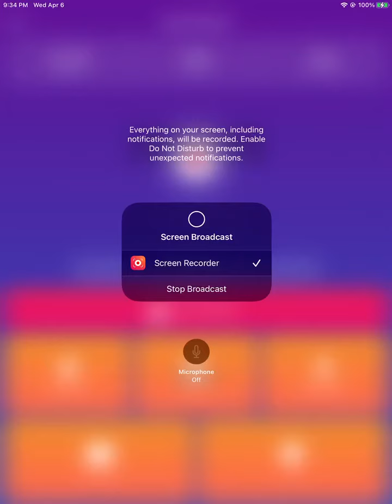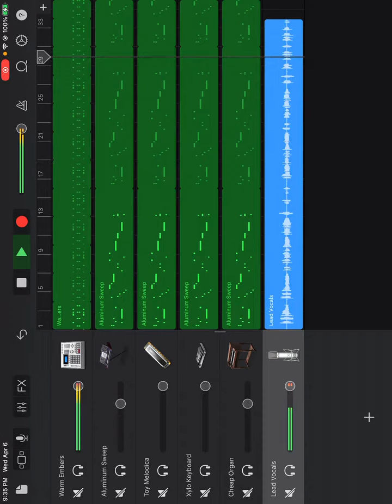It’s called toy brizze by l mann